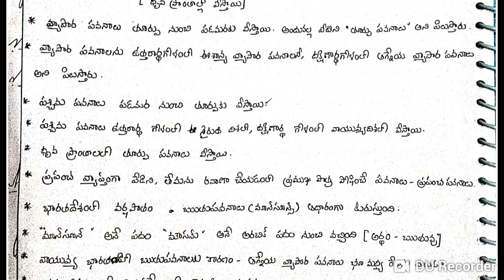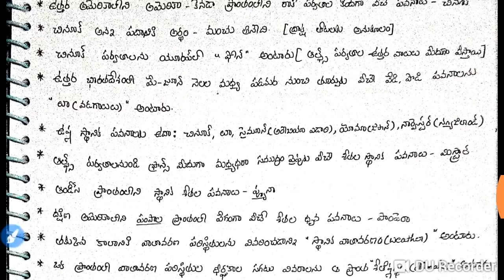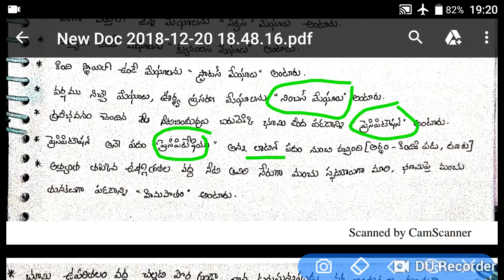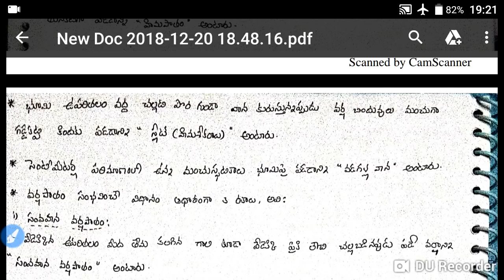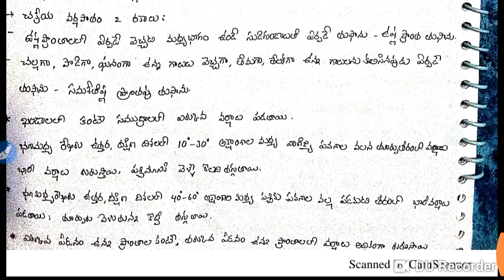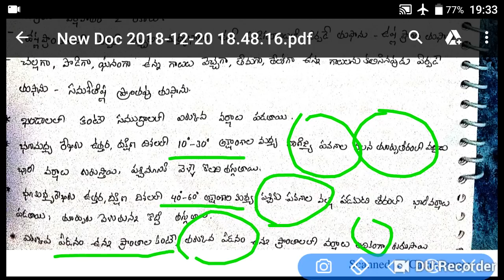సోషల్ 3rd-9th👌PART- 15👌Textbook bits(నోట్స్) for SGT/SA||AP DSC 2018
మొత్తం వీడియోస్ ను సబ్జెక్ట్ లు పరంగా దేనికి అది విభజించి playlist లు తయారు చేసి ఈ క్రింది లింక్ లలో ఇవ్వడం జరిగింది.👇